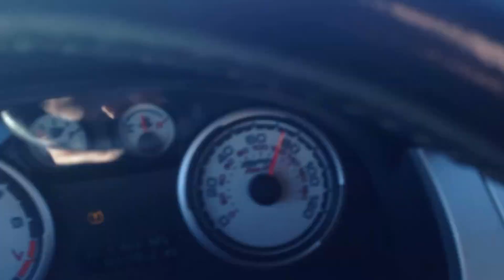Timelapse: Driving from Highlands Ranch to Pueblo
I took this timelapse video on August 30, 2015 while driving from Highlands Ranch, Colorado to Pueblo, Colorado northbound on I-25. My apologies for the dead bug on the windshield that is partially obscuring the view. D'oh!